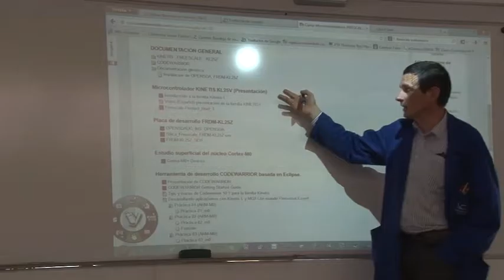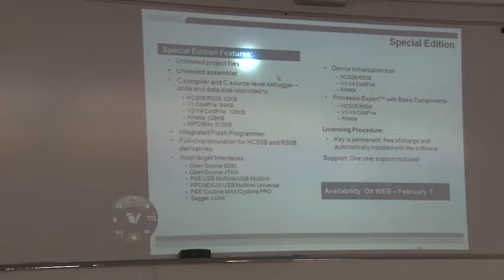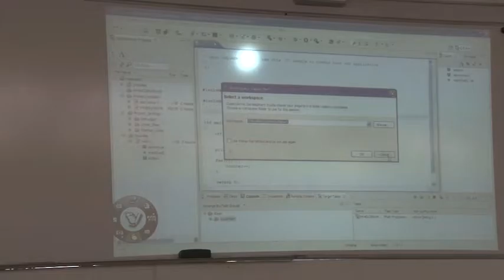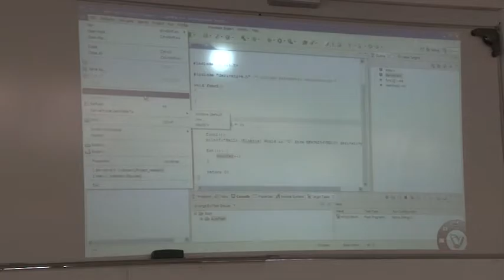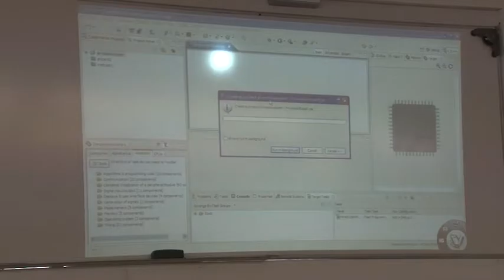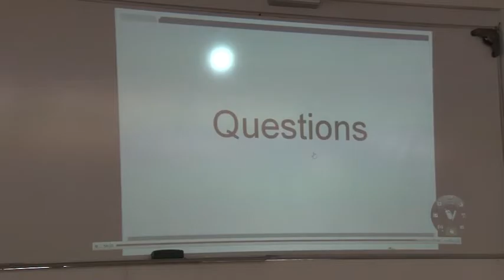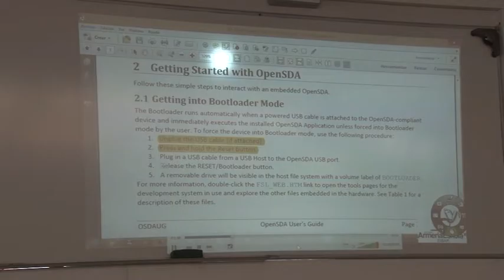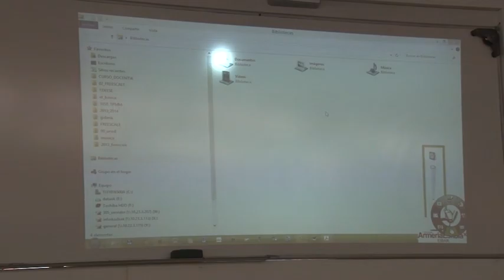04 Codewarrior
NXP, FREESCALE NIKOLAS MORILLO, ARMERIA ESKOLA